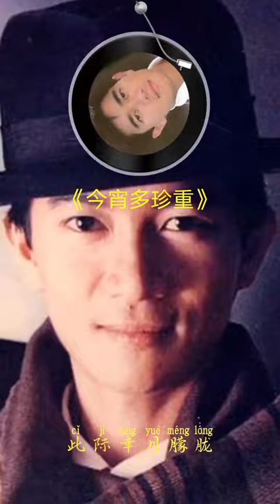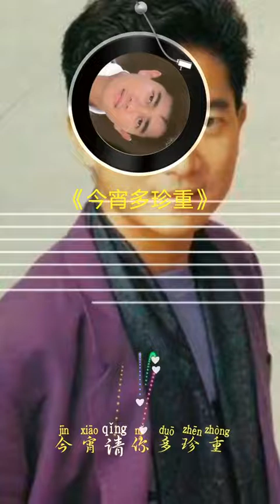《今宵多珍重》— 陳百強